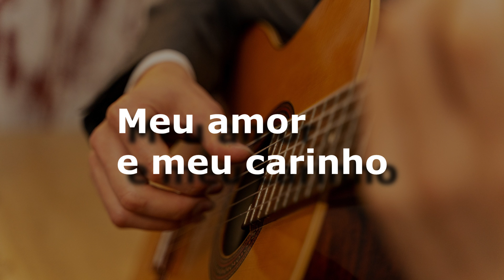karaoke - Tijolinho (versão ademilton lima)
Tijolinho
José Roberto

little brick
Jose Roberto